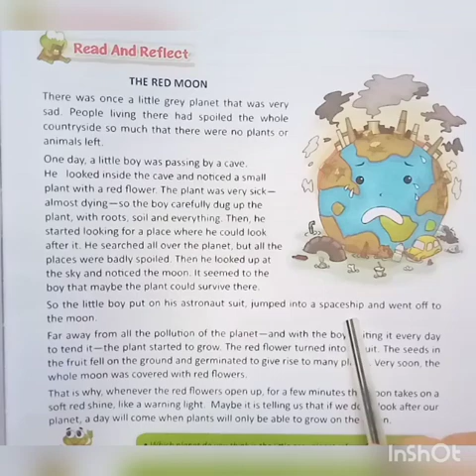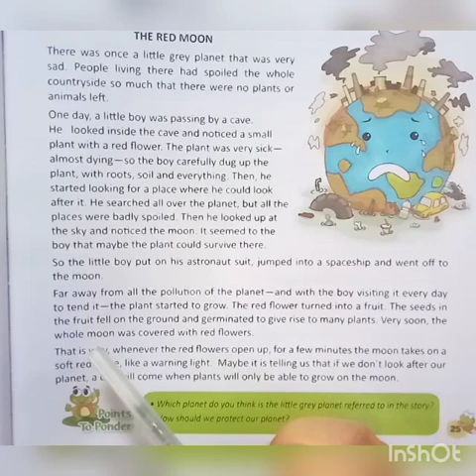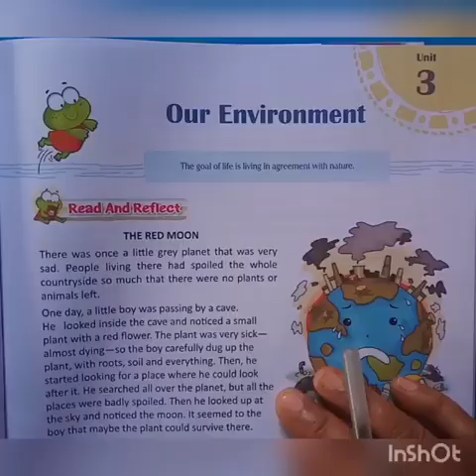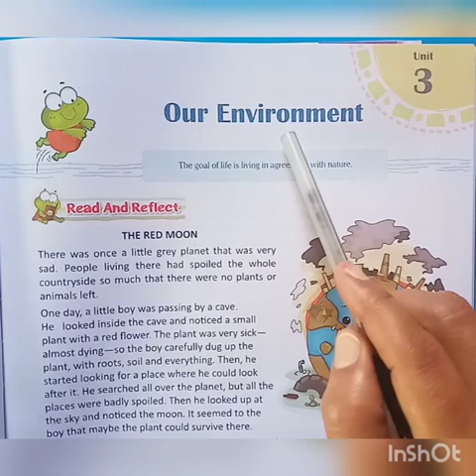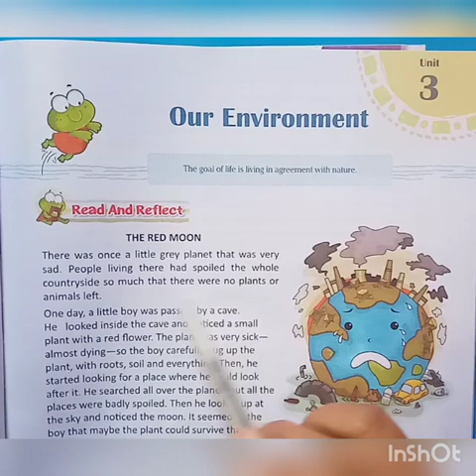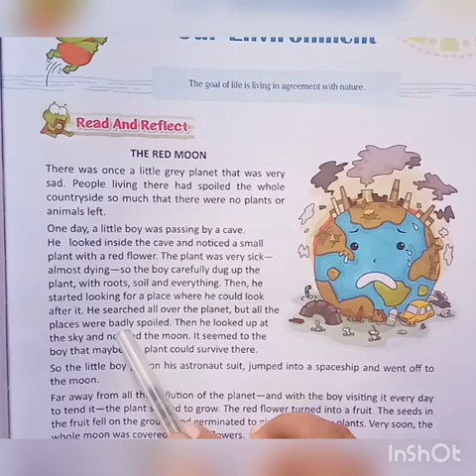5Th sub. -MSC.unit -3 (module-2)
5Th sub. -MSC.unit -3 (module-2)